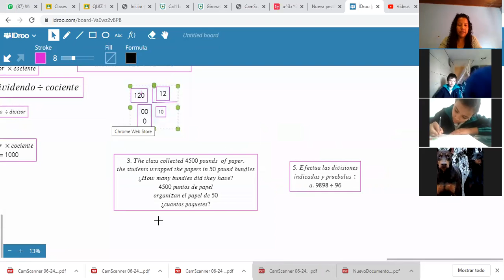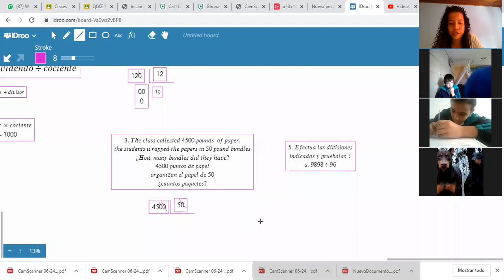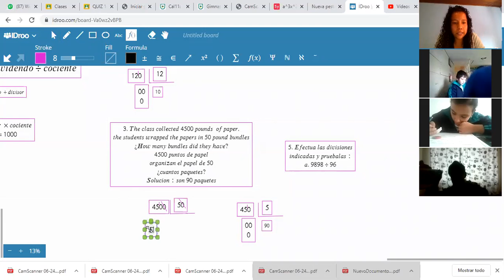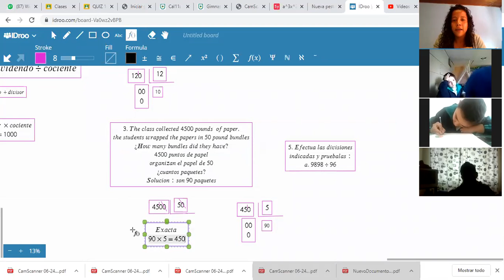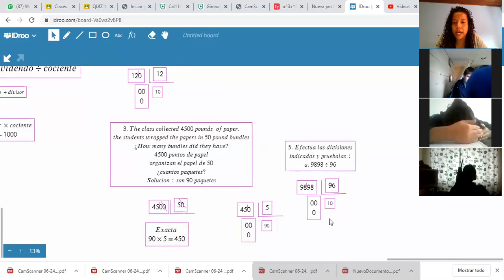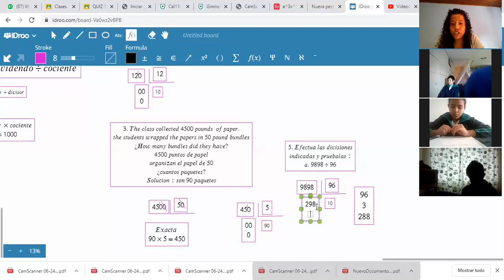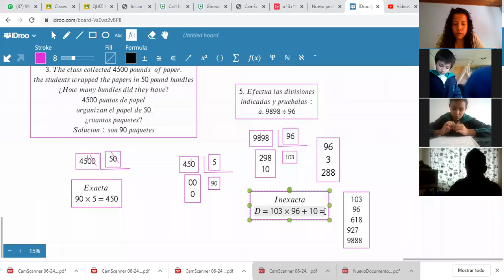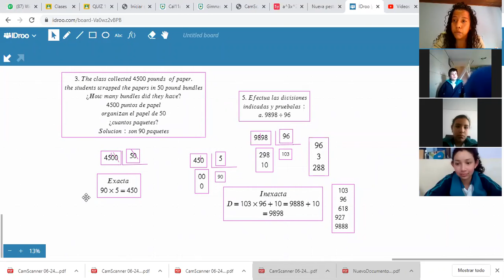MATEMÁTICAS SEXTO A-DIVISIÓN DE NÚMEROS NATURALES(EXERCISE 8-PARTE II)